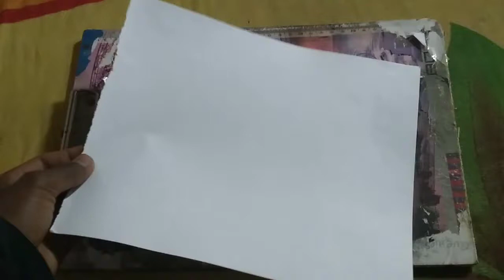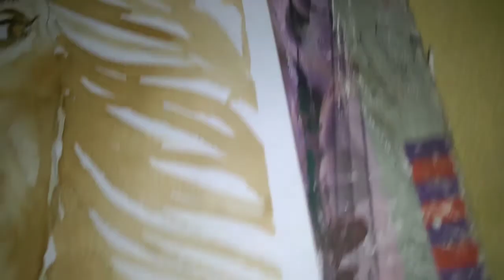Painting With Coffee Of Qute Girl By Pawan Panna Art🖌️🖌️🖌️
My Name Is Pawan Panna & My Channel Name- Pawan Panna Art

your queries:- Painting With Coffee Coffee Art by Pawan Panna Art